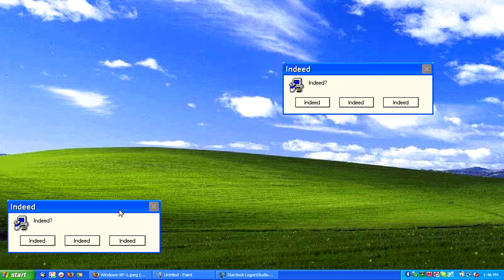Indeed Part 3 (Leaked footage)